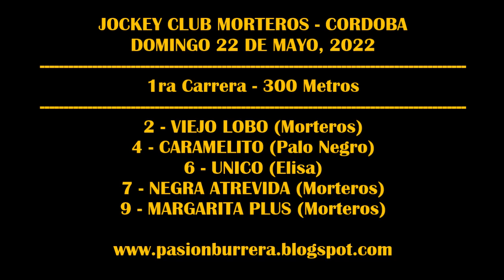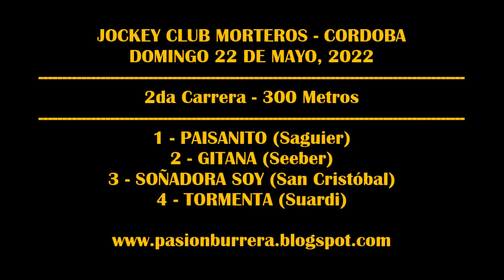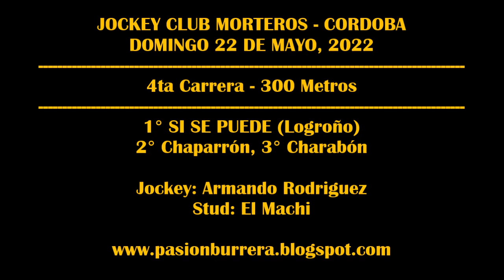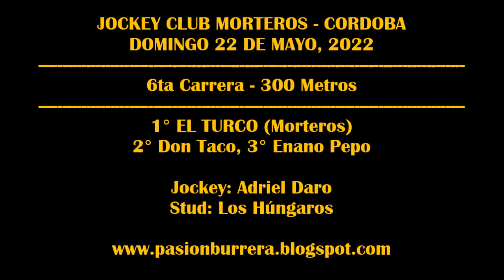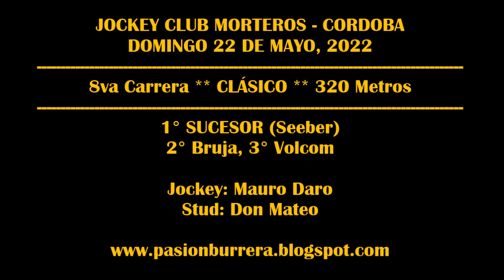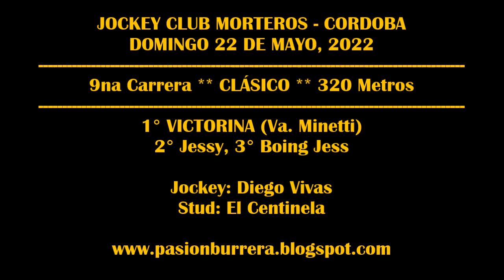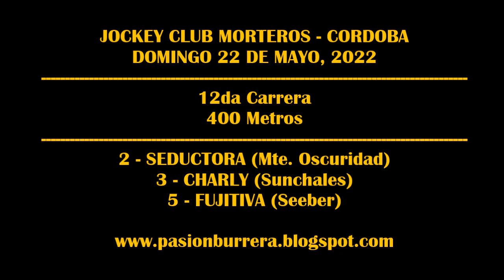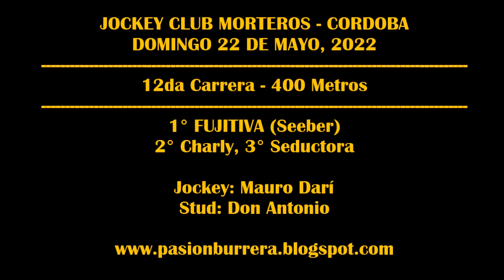REUNIÓN JOCKEY CLUB MORTEROS (22-05-2022)